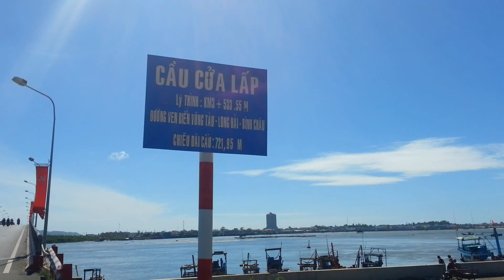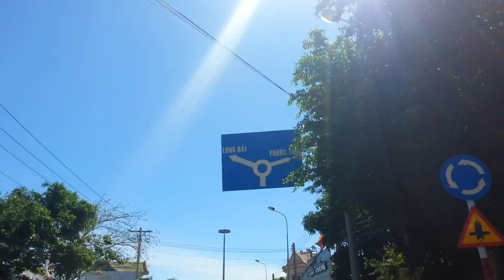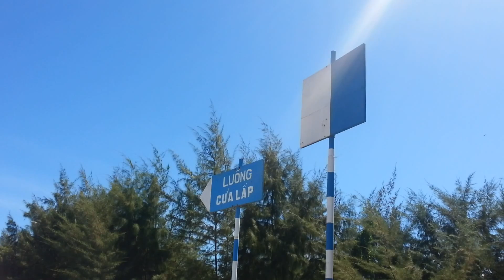Làng Chài Phước Tỉnh Bà Rịa Vũng Tàu – Cuộc sống Vũng Tàu - 02/2017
Kênh thông tin chia sẽ cuộc sống chân thật tại Thành Phố Vũng Tàu và những trải nghiệm thực tế khác.
Hãy ủng hộ tác giả  bằng cách “LIKE” và “SHARE” để có động lực thực hiện những tập tiếp theo phục vụ cộng đồng.